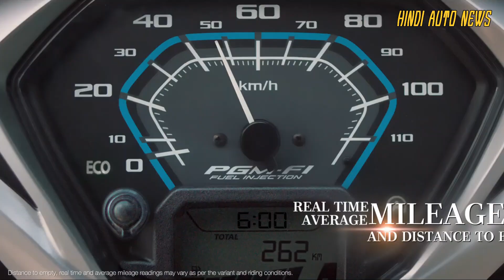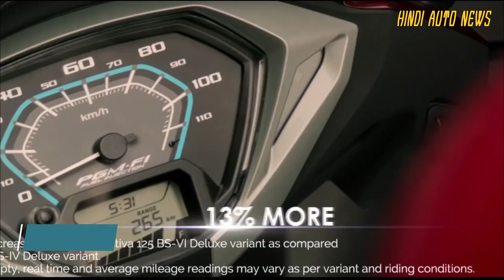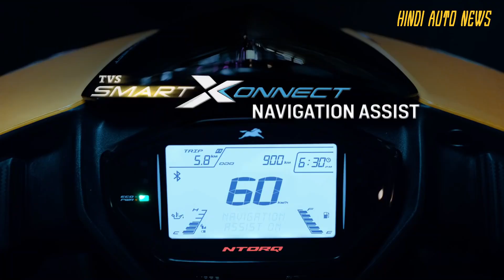Best Scooters in India Under 1 Lakh - 1 लाख से कम बजट में खरीदें सबसे बेहतरीन स्कूटर - Hindi